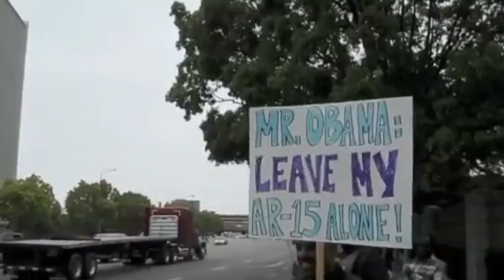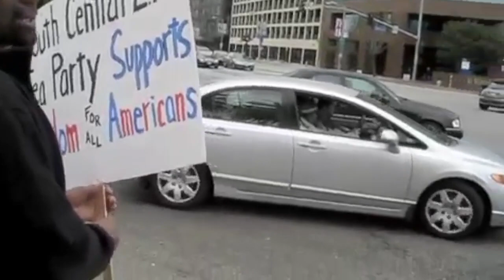BOND Counterprotests Obama's Paid-Protesters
Clip from BOND Archive Sunday Service, April 14, 2013: Jesse Lee Peterson begins the video by thanking the BOND members who participated in a Freedom Rally against anti-second amendment advocates in Los Angeles. He then goes on to read a number of bible verses that relate to standing for what is right.

Church with Jesse Lee Peterson, Sunday 11 AM PT at BOND in Los Angeles